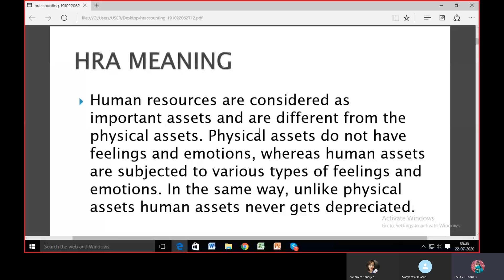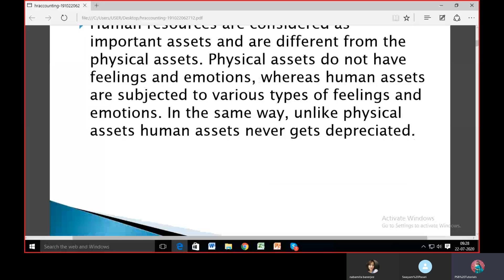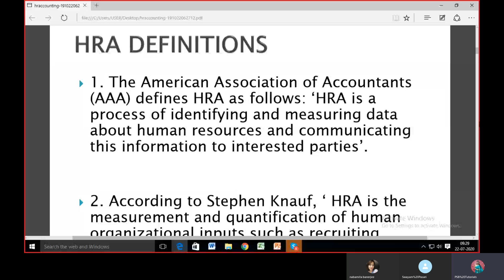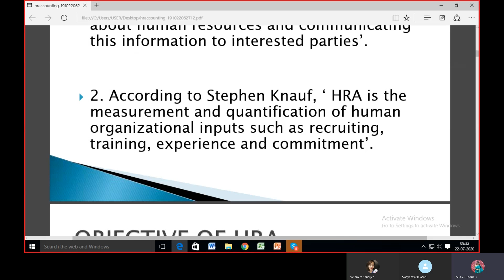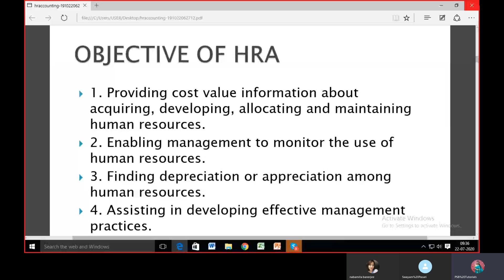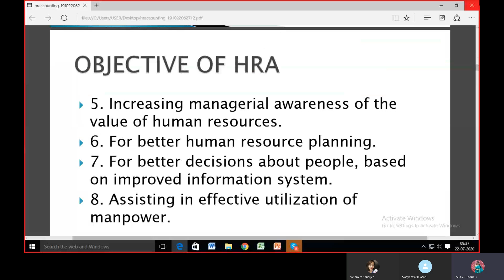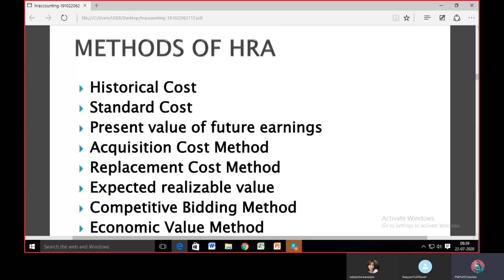HR Accounting Introductory session by Amrita Jha | MBA HR | PGDBM | HRM | All universities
Human resources are considered as important assets and are different from the physical assets. Physical assets do not have feelings and emotions, whereas human assets are subjected to various types of feelings and emotions. In the same way, unlike physical assets human assets never gets depreciated.

The American Association of Accountants (AAA) defines HRA as follows: ‘HRA is a process of identifying and measuring data about human resources and communicating this information to interested parties’.

BBA, MBA,PGDBA, PGDBM, PGDFA,M.Com,B.Com Management, Commerce , All subjects and specialization under one roof.

Economics, Accounts, Finance, International business, Theory papers, HR Certification, Labour law, Digital marketing.

Best faculty and Industry experts provides training and placement facility.
Online classes, one to one discussion, audio video class facility, class recordings for revision, weekend batch, executive specialized classes, regular batch, revision, mock  test, sample papers, assignments, synopsis,.Guaranteed results or Free classes till paper clearance.

***conditions applied.

A161 Lake Gardens Kolkata 700 045